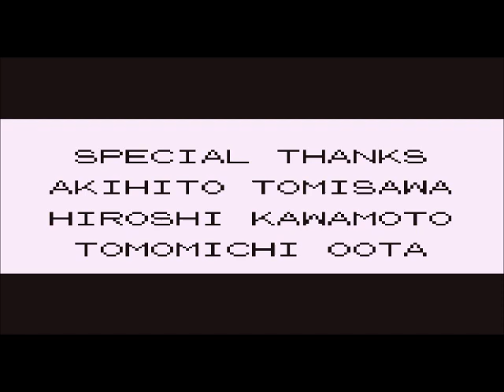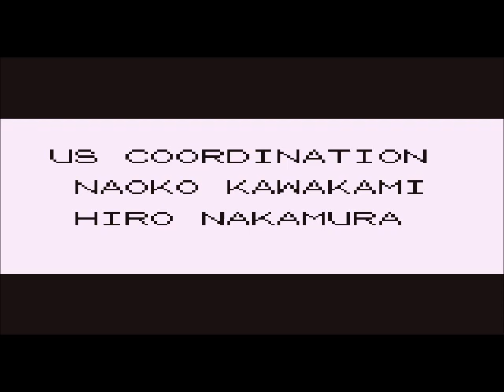Pokemon Red Bulbasaur-Venusaur Only Speedrun 2:37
BROCK: 8:55
MISTY: 34:18
HM01: 1:06:10
SURGE: 1:08:03
HM02: 1:23:02
POKE-FLUTE: 1:33:32
ERIKA: 1:46:47
SABRINA: 1:49:26
HM03: 1:55:52
KOGA: 1:59:22
HM04: 2:02:01
BLAINE: 2:07:29
GIOVANNI: 2:12:26
LORELEI: 2:23:46
BRUNO: 2:26:25
AGATHA: 2:29:03
LANCE: 2:32:50
CHAMPION: 2:35:26
END RESULT: 2:39:46